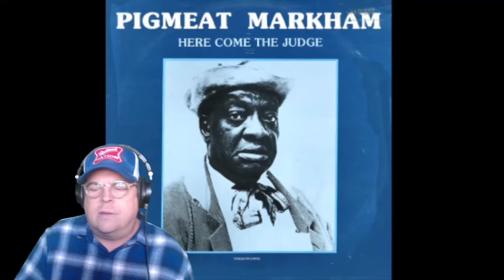Reaction : Pigmeat Markham : Here Comes The Judge